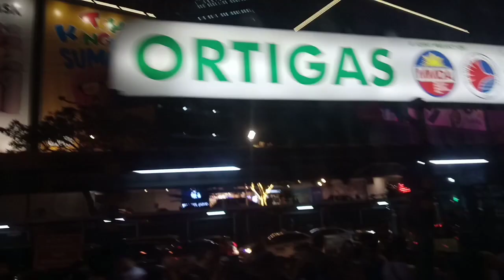Dahil walang MRT ito na Ang nang yari tambak Ang pasahero